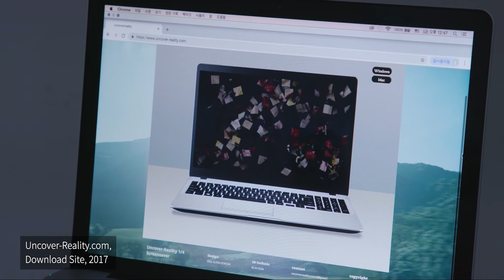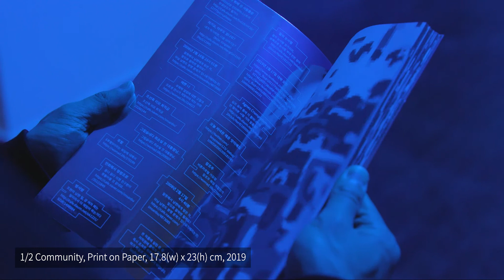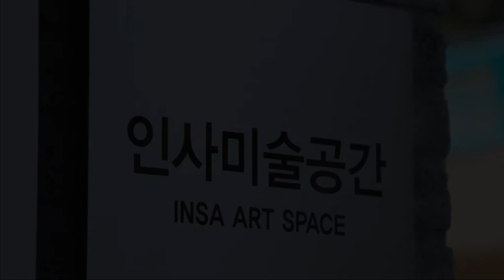ENG. 인사미술공간 권세정 개인전 "아그네스 부서지기 쉬운 바닥 Agnes Crumple Bottom"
[Eng]

인사미술공간

권세정 개인전
Sea Jung Kwon's Solo Exhibition

아그네스 부서지기 쉬운 바닥 (Agnes Crumple Bottom)
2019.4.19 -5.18